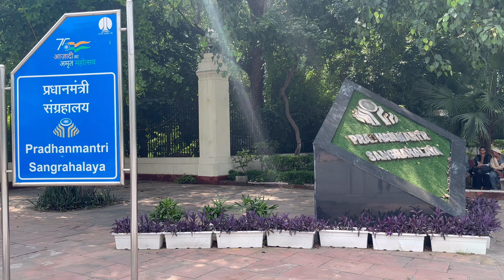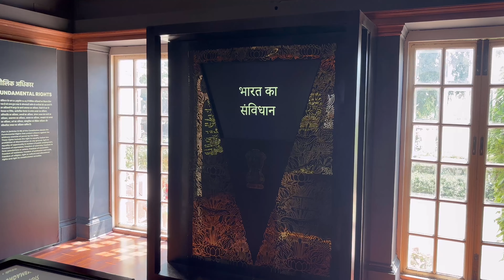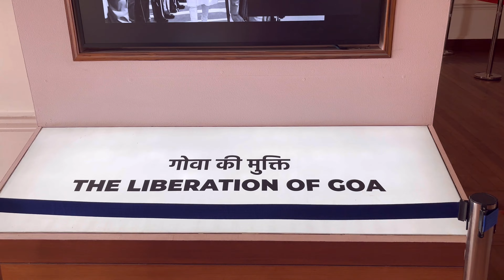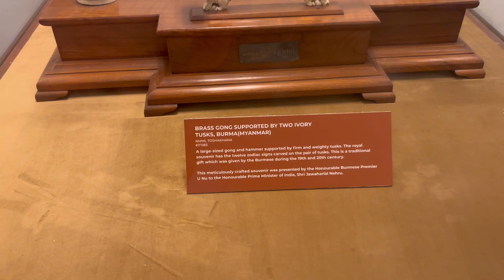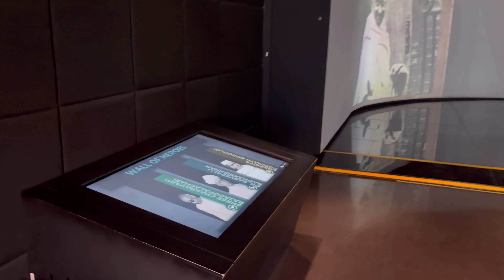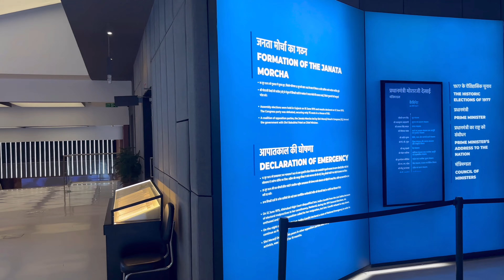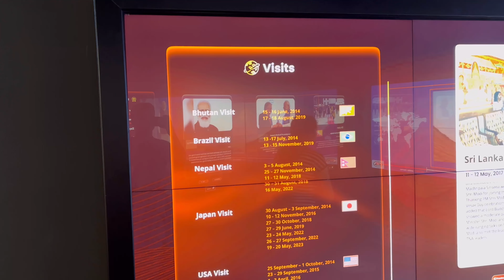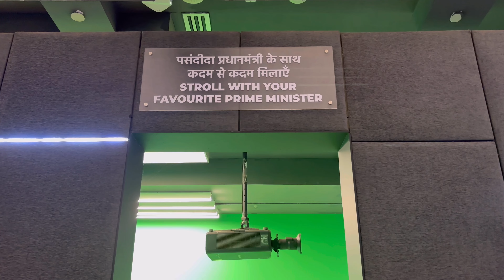Pradhanmantri Sangrahalaya - Teen Murti Marg, Delhi || PM Museum Delhi-Ticket Price,Timings, Parking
Address : Pradhanmantri Sangrahalaya ,Teen Murti Marg ,New Delhi 110011

Car Parking Space Availability : Free Parking inside the Museum